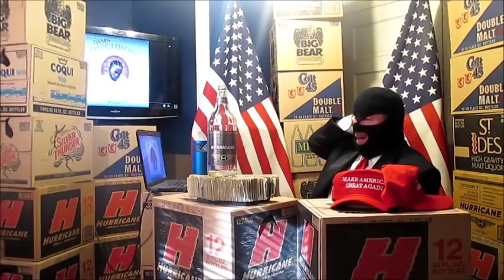ENJOY A 40oz - Mark Davis Haircut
Mark Davis Haircut